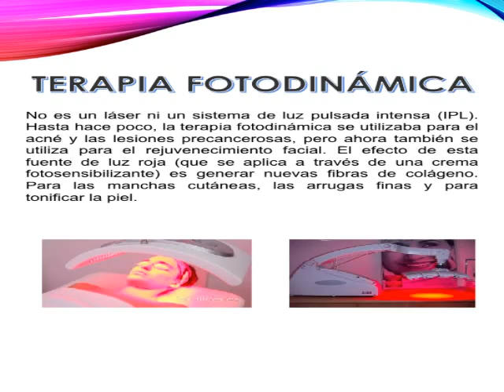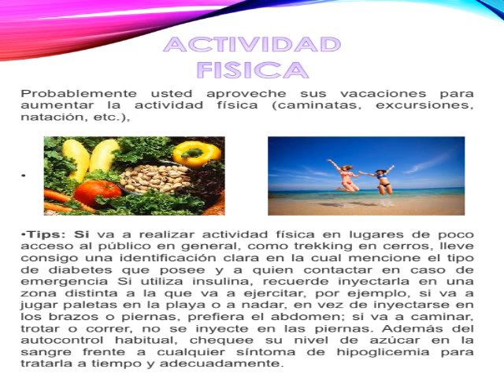TIPS TRUCOS PARA BAJAR DE PESO RAPIDAMENTE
Dra Alba del Prada Wpp (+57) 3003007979 Bogotà, ASESORIA SIN COSTO por Wpp, Nutricionista y Obesologa 20 años de experiencia Diplomada terapias no farmacologicas y medicina natural Univ Uama España y Univ Montrer Mexico,